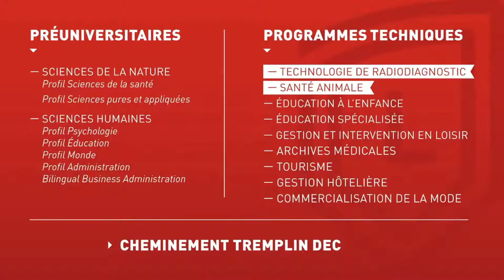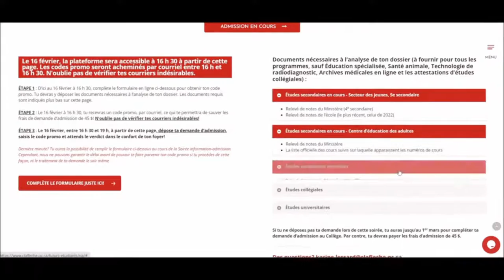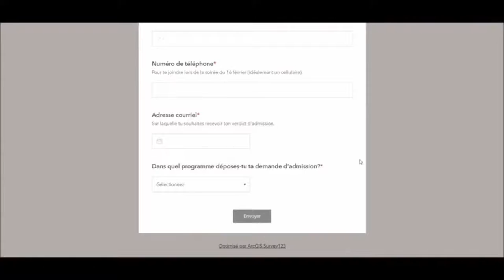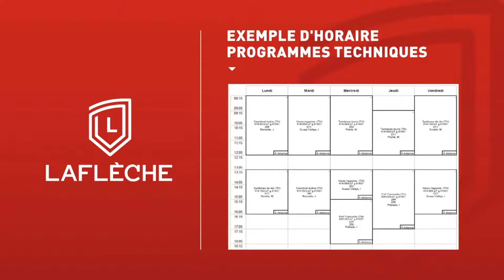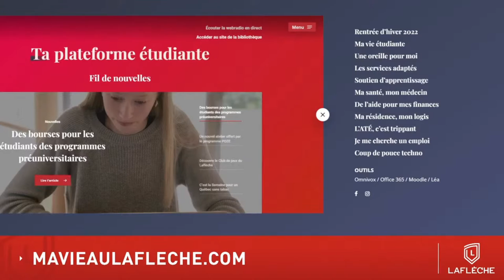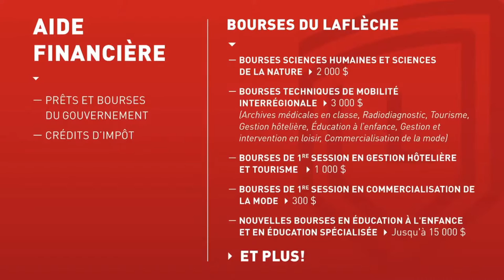CONFÉRENCE VIRTUELLE SUR LE PASSAGE AU COLLÉGIAL - janvier 2022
Tu es un futur étudiant? Un parent? Tu termines ton secondaire ou encore, tu fais un retour aux études? Regarde notre conférence sur le passage au collégial!

SUJETS ABORDÉS :

▪️Portrait du collégial (préuniversitaire, technique, programmes contingentés, etc.)

▪️L’admission au collégial (critères d'admission, processus d'admission, etc.)

▪️La vie au collégial (horaire, vie étudiante, Cote R, etc.)

▪️Réussir son collégial (services adaptés, prêts et bourses, etc.)